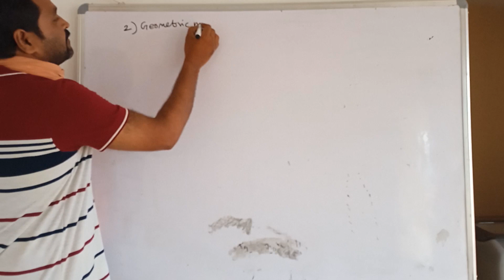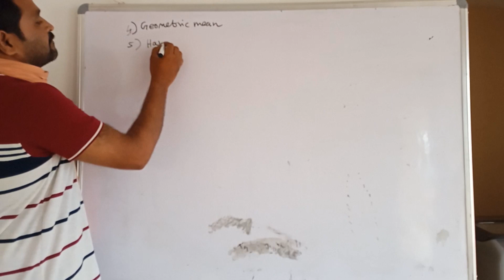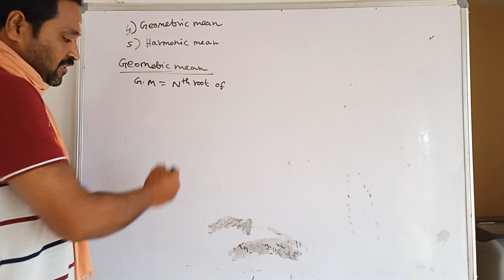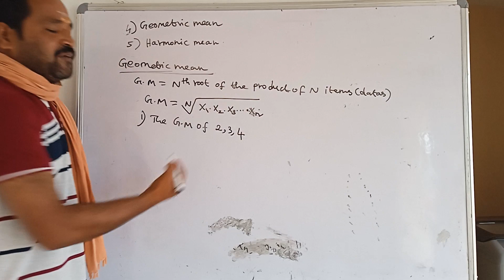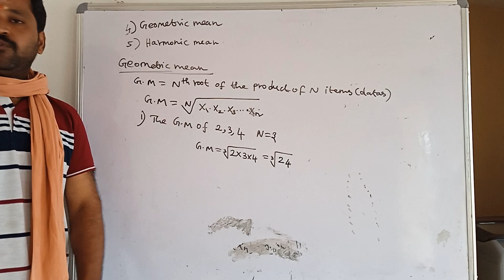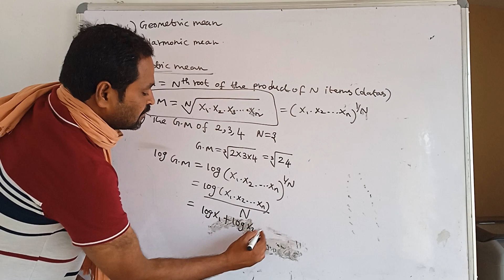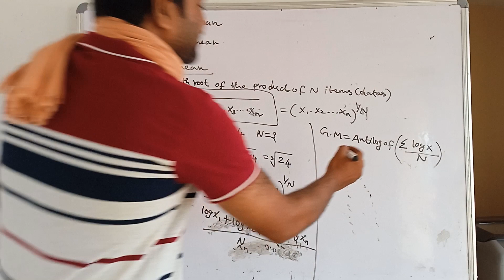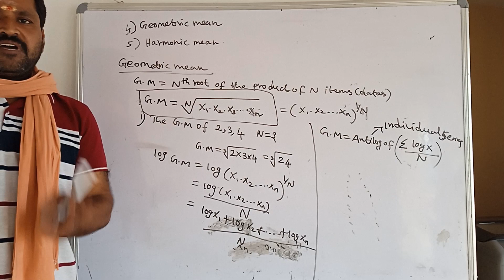PG TRB MATHS -STATISTICS-1: CLASS -5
To join class: contact -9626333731